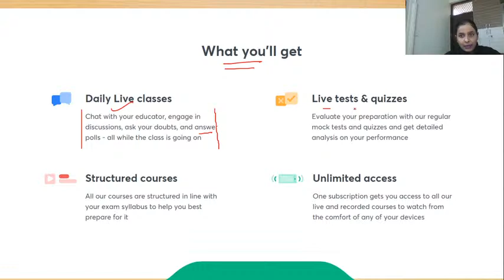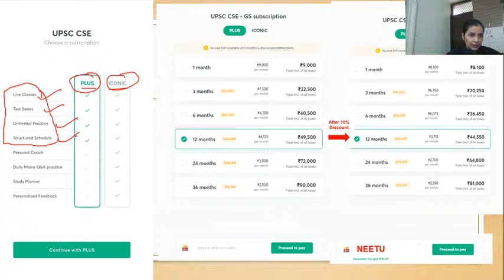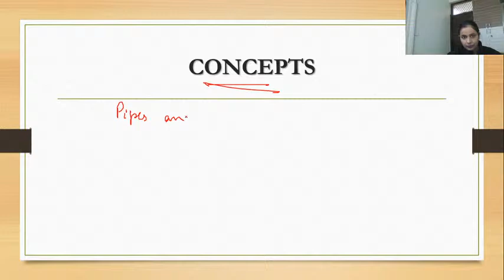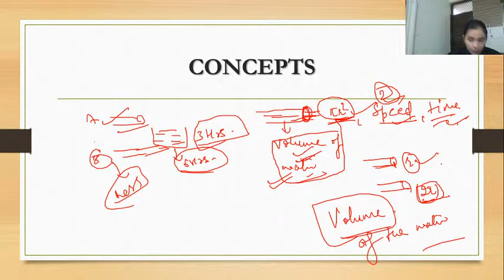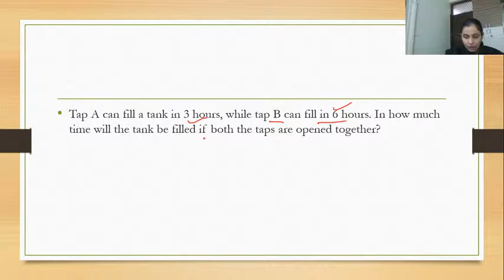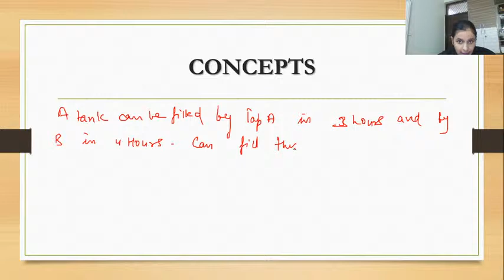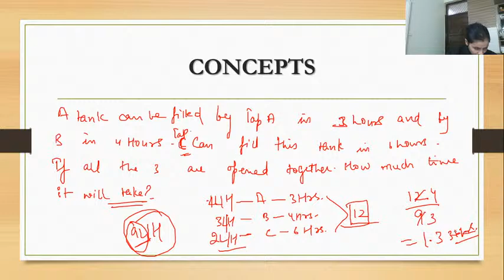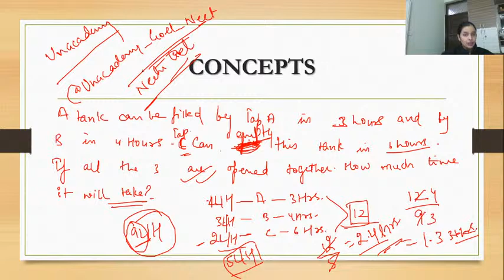Pipes and Cisterns | CSAT | Crack UPSC CSE/IAS 2021 | Neetu Goel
In this session, Neetu Goel will be discussing Pipes and Cisterns for UPSC CSE/IAS Students are requested to watch the entire session for better understanding.

Neetu Goel and more top educators are teaching live on Unacademy.

Unacademy Subscription Benefits:

1. Learn from your favorite Educators
2. Dedicated DOUBT sessions
3. One Subscription, Unlimited Access
4. Real-time interaction with Educators
5. You can ask doubts in the live class
6. Limited students
7. Download the videos & watch offline